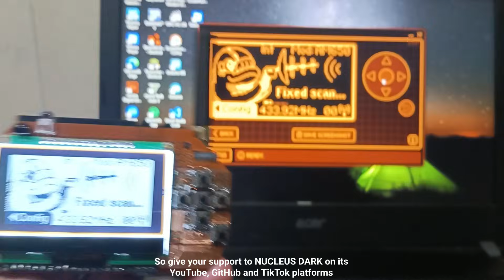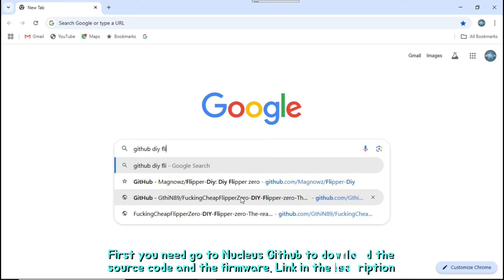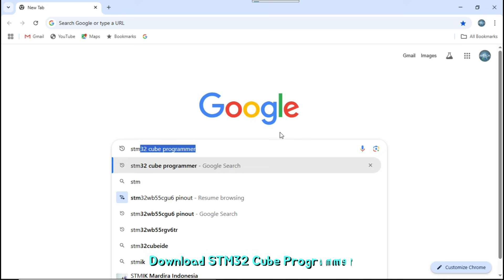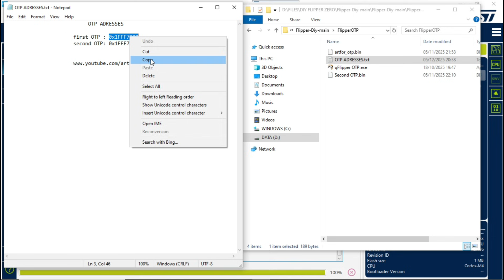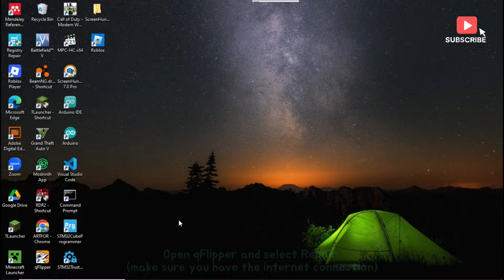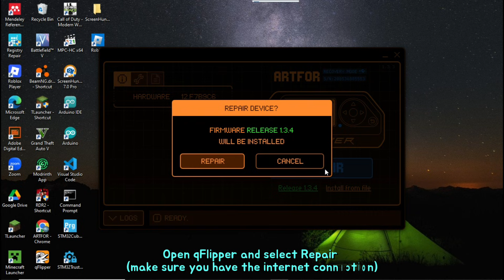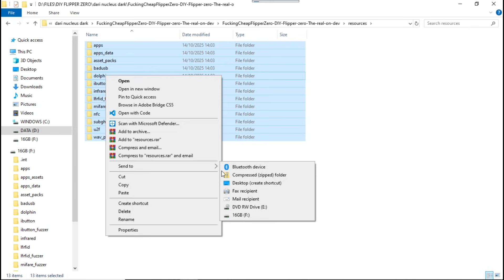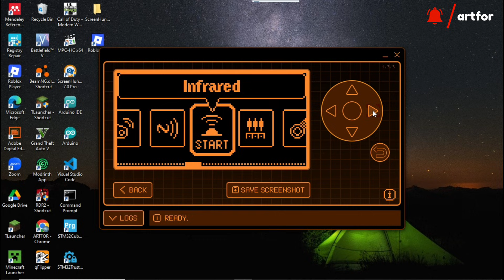DIY FCFZ NUCLEUS DARK Part1 - flash OTP & Firmware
🐬 DIY Flipper Zero "Nucleus Dark" Build Guide: Save Money and Hack More!

Tired of the Flipper Zero price tag? Or maybe you're just looking for a deeper DIY project? This video is your complete step-by-step guide to building your very own Flipper Zero-like device—often referred to as the "Nucleus Dark" project—using readily available and affordable components!
We'll be diving into the fantastic, open-source world of building a device based on the STM32WB55CGU6 microcontroller and compatible peripherals, allowing you to run Flipper Zero-compatible firmware like a champ.
This isn't just a simple case mod; this is a full hardware build that will challenge your maker skills and reward you with a powerful, custom, multi-tool for geeks and pentesters.

🛠️ What You Will Learn in This Video:
Sourcing the Parts: Where to find the essential components like the STM32WB55CGU6,
CC1101 radio, SD card module, and display options.

Wiring and Assembly: Detailed schematics and a clear walkthrough on connecting all the modules (display, buttons, CC1101, etc.) to the main board.

OTP Memory Programming: The crucial and sometimes tricky process of generating and safely writing the One-Time Programmable (OTP) data (device name, color, region) using tools like STM32CubeProgrammer.
Firmware Flashing: Installing the modified, optimized firmware (like those derived from projects such as FuckingCheapFlipperZero) that is compatible with our custom pinout and hardware.

Troubleshooting & Tips: Common pitfalls and expert recommendations to ensure a successful build and a stable, functional device.

This project involves working with microelectronics and requires careful attention, especially during the OTP programming phase. Proceed with caution! This video is for educational and hobbyist purposes only. Always comply with local laws and ethical hacking guidelines. Unauthorized access to systems is illegal and unethical.